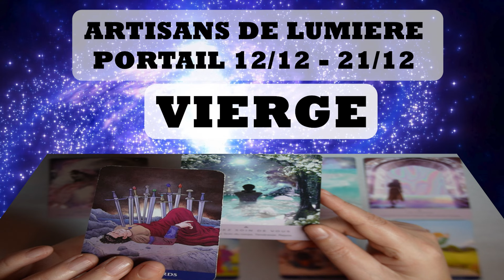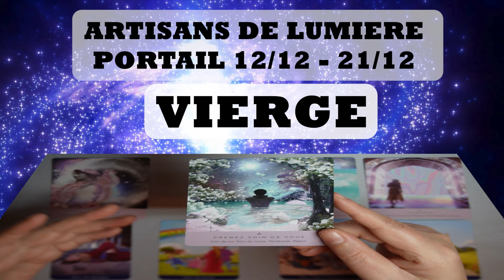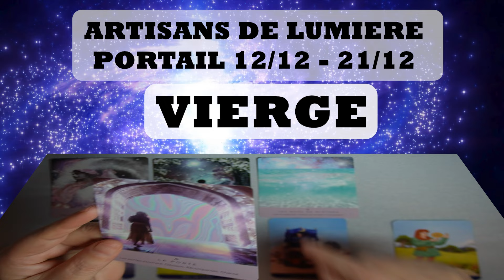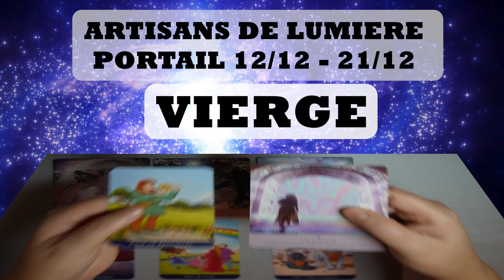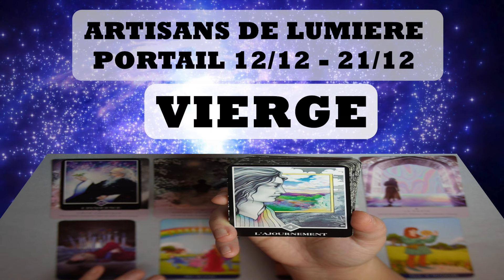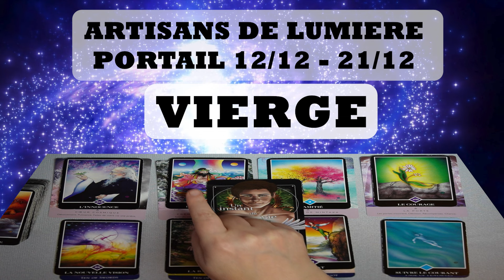VIERGE ~ l’opportunité d’ouvrir la porte d’abondance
Amicalement,
Chrysalide-YANG